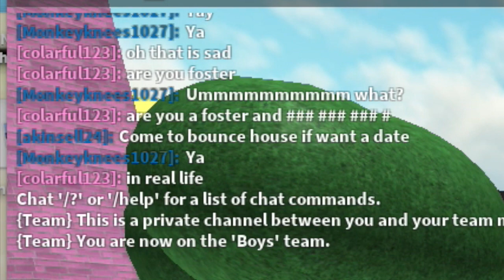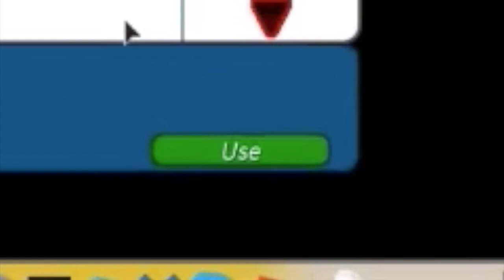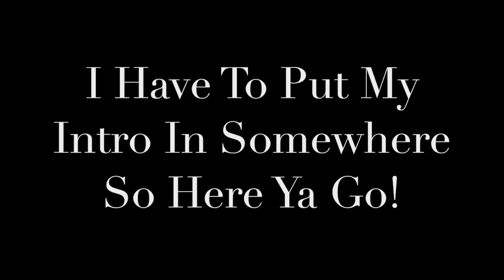200 Subscriber Montage!